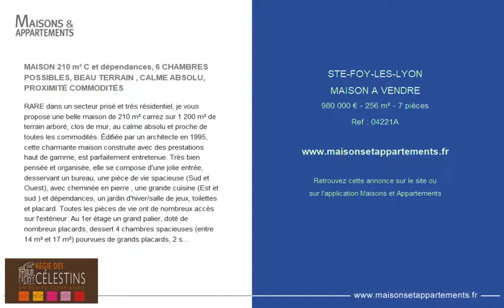STE-FOY-LES-LYON - MAISON A VENDRE - 980 000 € - 256 m² - 7 pièces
Référence : 04221A

MAISON 210 m² C et dépendances, 6 CHAMBRES POSSIBLES, BEAU TERRAIN , CALME ABSOLU, PROXIMITÉ COMMODITÉS
RARE dans un secteur prisé et très résidentiel, je vous propose une belle maison de 210 m² carrez sur 1 200 m² de terrain arboré, clos de mur, au calme absolu et proche de toutes les commodités. Édifiée par un architecte en 1995, cette charmante maison construite avec des prestations haut de gamme, est parfaitement entretenue. Très bien pensée et organisée, elle se compose d'une jolie entrée, desservant un bureau, une pièce de vie spacieuse (Sud et Ouest), avec cheminée en pierre , une grande cuisine (Est et sud ) et dépendances, un jardin d'hiver/salle de jeux, toilettes et placard. Toutes les pièces de vie ont de nombreux accès sur l'extérieur. Au 1er étage un grand palier, doté de nombreux placards, dessert 4 chambres spacieuses (entre 14 m² et 17 m²) pourvues de grands placards, 2 salles de bains et des toilettes. Belles hauteurs sous plafonds. Un grand garage double de 46 m², une lingerie, un cellier, une chaufferie/buanderie et 2 caves en sous-sol viennent aussi compléter cette propriété. Le terrain joliment arboré et sans aucun vis à vis est piscinable. Proximité des écoles, collèges, commerces, bus et accès rapide dans le centre de Lyon.Pour tout renseignements ou visite, merci de contacter Brigitte MARNEF au 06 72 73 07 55 Mandat 4221 Carte PRO: 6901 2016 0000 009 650 RC: 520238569 * honoraires Charge Vendeur

Cette annonce vous est proposée par l'agence REGIE DES CELESTINS